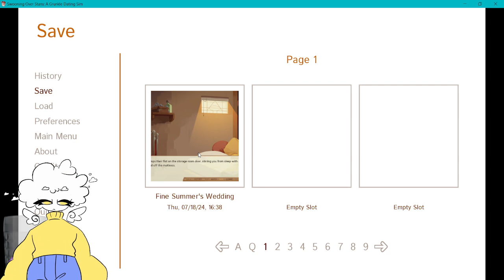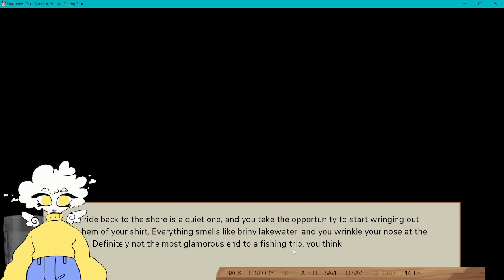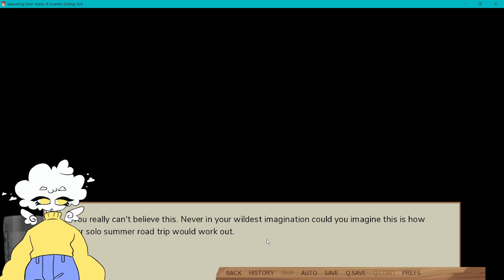Finishing Stan's Route (Swooning Over Stans)